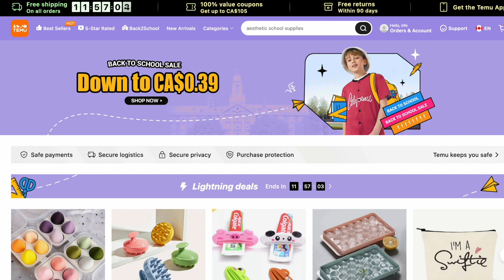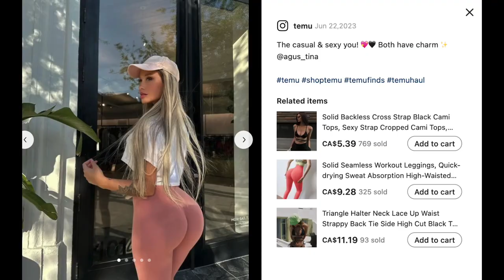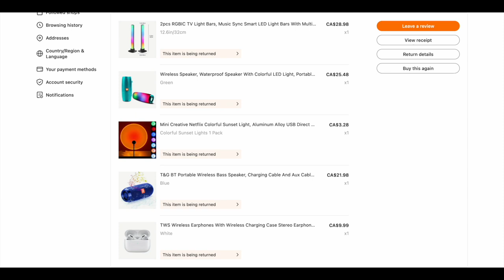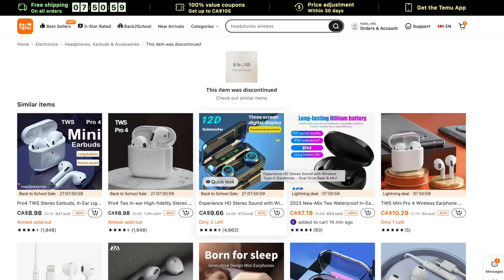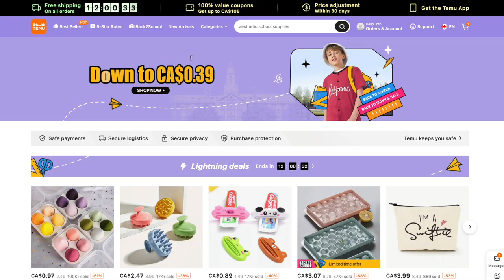Is TEMU a SCAM? I found out firsthand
I’ve been hearing a lot about Temu recently. This new website seems to have sprung fully formed from the bottom of the Internet and shot right to the top of places shoppers are looking for cheap consumer goods. Those who may not know Temu is essentially an Amazon clone, or, perhaps, a hybrid of amazon.com and alibaba.com which offers incredibly cheap products; think dollar store-style inventory, cheap tech, and knock offs of all kinds.

Just take a look at the site:  it’s bold colour scheme, prices measured in pennies rather than hundreds of dollars, and headlines blaring about prices that are 90% off —not to mention reviews that look like they were written by Bots in the Pre-Chat-GPT-era, it looks like it’s one of those websites that’s too good to be true… which I think is what we’re all wondering. And don’t even get me started on the cartoon-y photos some retailers are using instead of the real thing… and the absolutely laughable promises some shops are making….

So in all it seems like this website is a bit of a joke. Is it??

To help you protect your hard earned money, I decided to place an order from the website to see what would happen. Yes, I knew there was a chance I would spend money that would never be seen again, but I figured better I lose it than all of you collectively do. And: Spoiler Alert… at least one of the items I got was a dud right out of the box…. Which we’ll get to.

On Temu, I decided to buy things similar to items I’ve already reviewed or have on hand, just to see how they compare, and if they’re knockoffs or what. Oddly, some things that I decided to check out such as a light box for my photo and video work were way more expensive on Temu then on Amazon. I guess it goes without saying that you should shop around and check prices before you buy anything.

I chose some photography lights for the YouTube set, two Bluetooth speakers, and an obvious AirPods Pro clone.